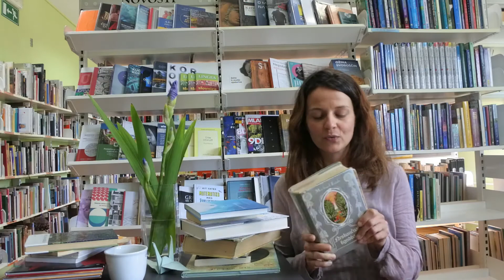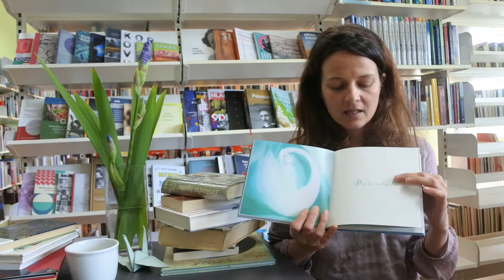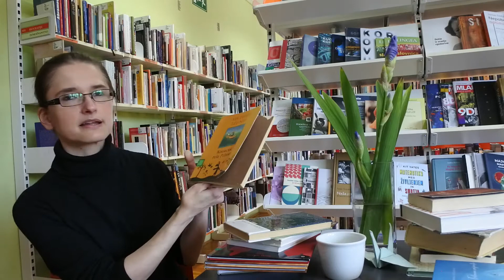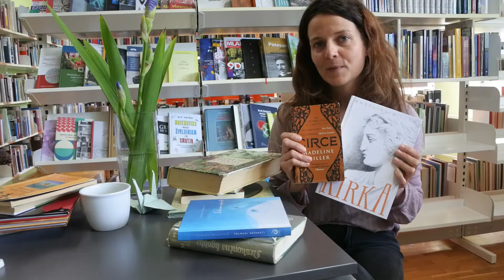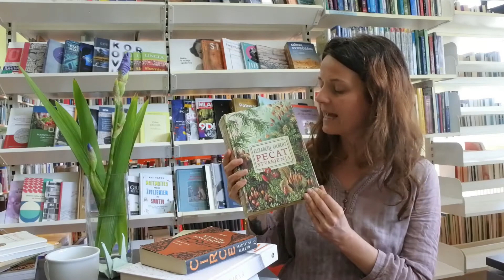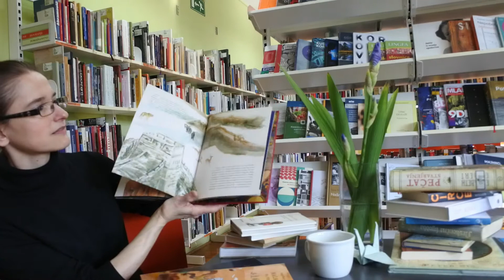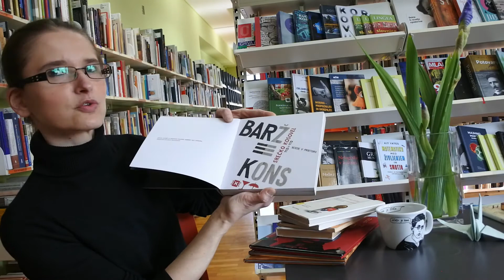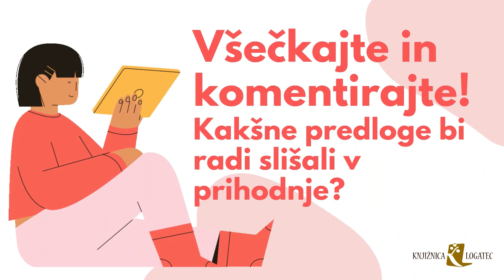Knjižna desetka z Majo in Urško - Sodi knjigo po platnici - 2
Tokrat sva priporočali na dolgo in široko, pa upava, da vam je kljub temu posnetek všeč. Opravičujeva se za težave s fokusom/kamero. Tule pa je obljubljen seznam v videu priporočenih knjig:
1. Michael Ende: Neskončna zgodba. Murska Sobota : Pomurska založba ; Ljubljana : Mladinska knjiga, 1987 Cobiss: t.ly/wBPG
2. J. L. Carr: Mesec dni na podeželju. Novo Mesto: Goga, 2017. Cobiss: t.ly/3WRu
3. Romana Ercegović: Tolmuni nežnosti. Chiara, 2019. Cobiss: t.ly/ARoQ, Audibook: t.ly/gfr4
4. Michael Leunig: Kodrček piše Pižami. Nova Gorica: Eno, 2014. Cobiss: t.ly/2Rzr
5. Madeline Miller: Kirka. Ljubljana: Sanje, 2021. Cobiss: t.ly/C6Zk, Biblos: t.ly/O84j
6. Mark Crick: Kafkova juha : popolna zgodovina svetovne književnosti v štirinajstih receptih. Ljubljana : Vale-Novak, 2007. Cobiss: t.ly/ASh2
7. Elizabeth Gilbert: Pečat stvarjenja. Ljubljana: Mladinska knjiga, 2014. Cobiss: t.ly/ASh2, Biblos: t.ly/OjAp
8. Hiquin Wang: Ferdinand Avguštin Hallerstein : Slovenec v Prepovedanem mestu. Ljubljana : Mladinska knjiga, 2014. Cobiss: t.ly/Fbvq
9. Carlos María Domínguez: Hiša iz papirja. Ljubljana : Družba Piano, 2011. Cobiss: t.ly/z9qP
10. Srečko Kosovel: Barž = kons : besede v prostoru.  Dob pri Domžalah : Miš, 2015. Cobiss: t.ly/yveR